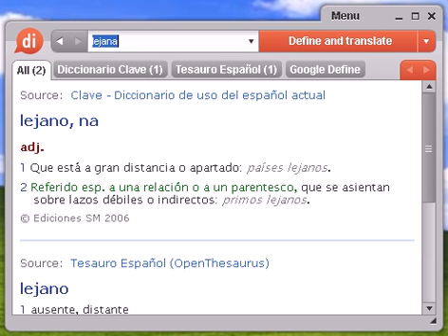Definición de lejana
lejana, diccionario, definición, significado, español, castellano, dixio